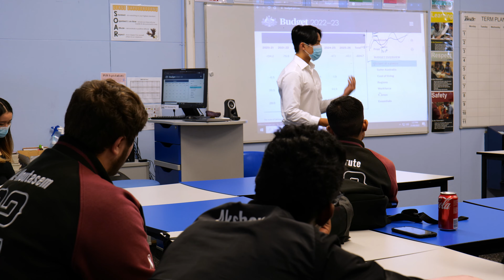Blacktown Boys High School Partnership Recap